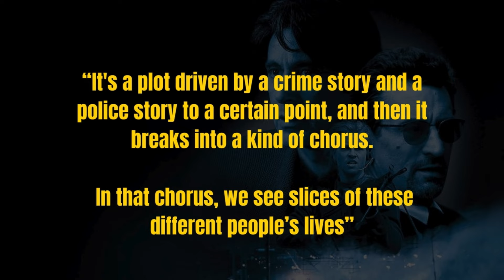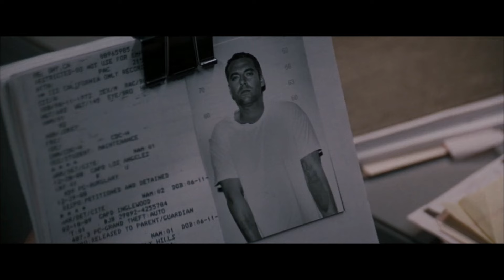Late Night Talk Radio: Heat (1995) Video Essay ep.2 | Kings Productions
Welcome to Late Night Talk Radio, hosted by De’ John King.

In Episode 2, Kings breaks down the intricate storyline of the (1995) Cult Classic Heat. He analyzes the film's tropes of obsession and addiction and examines how each character deals with these destructive characteristics and archetypes.

'Heat' offers a unique take on the classic 'cops and robbers' trope, serving as a compelling exploration of the grey areas existing within each character, beyond the simplistic binary of good and evil.
Film Synopsis:

A group of high-end professional thieves start to feel the heat from the LAPD when they unknowingly leave a verbal clue at their latest heist.

Late Night Talk Radio Series Description:

In this captivating series, Kings delves into the cinematic realm, offering insightful analyses and thought-provoking critiques of films and TV shows, spanning across the past, present, and even the boundless horizons of the future.

Listen to Late Night Talk Radio with your Host, De’ John King.